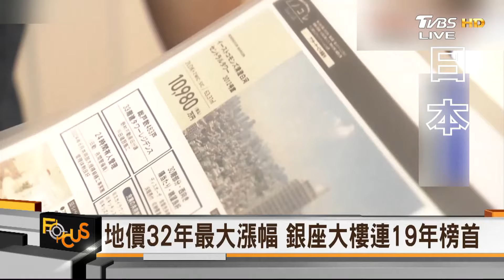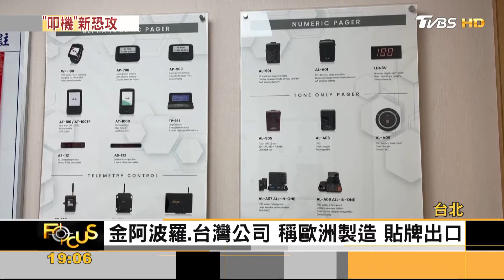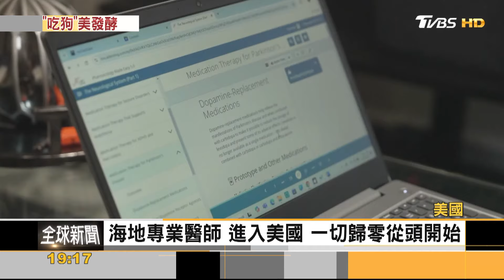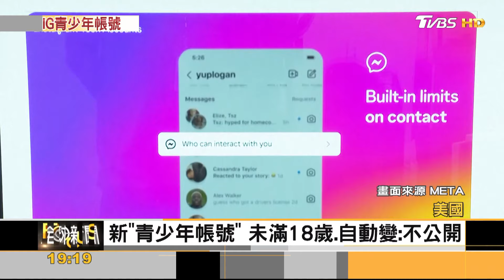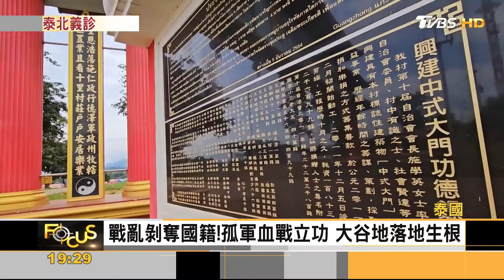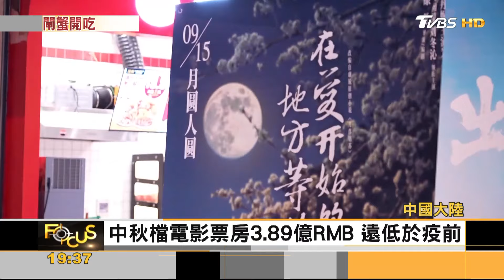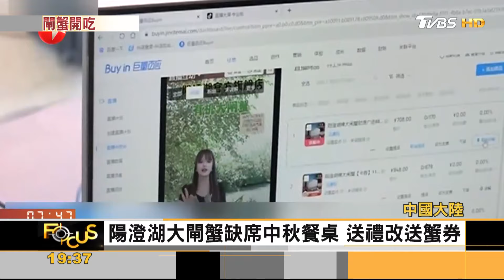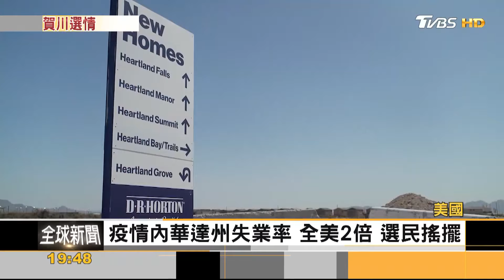呼叫器成炸彈!疑以動手恐攻真主黨「吃狗說」發酵! 春田市33起炸彈威脅｜方念華｜FOCUS全球新聞 20240918